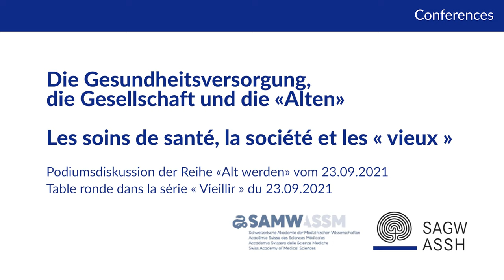3/6: Les images littéraires de la vieillesse en mutation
Input von Prof. Dr. Anna Elsner  für die Podiumsdiskussion vom 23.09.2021 in der Reihe “Alt werden” (Medical Humanities) | Contribution de Prof. Dr. Anna Elsner  pour la table ronde du 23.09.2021 dans la série “Vieillir” (Medical Humanities)